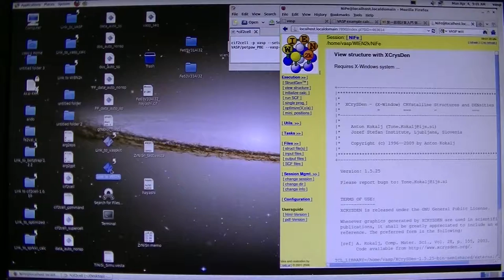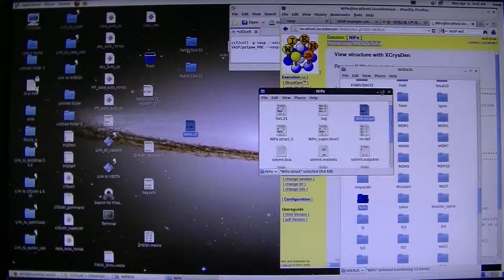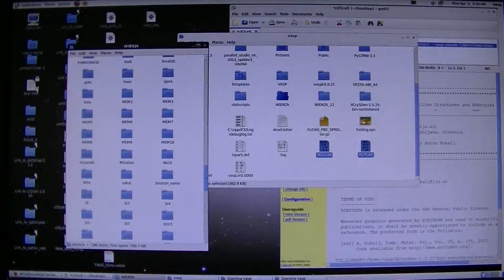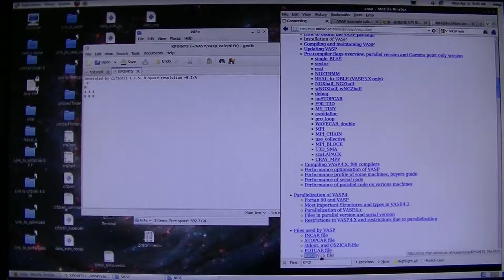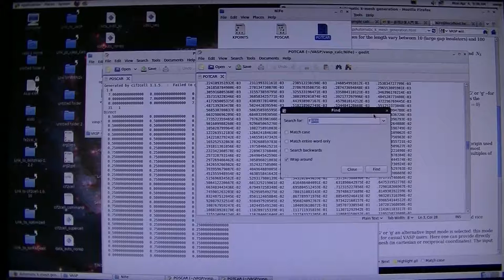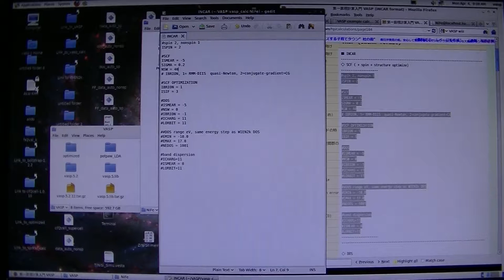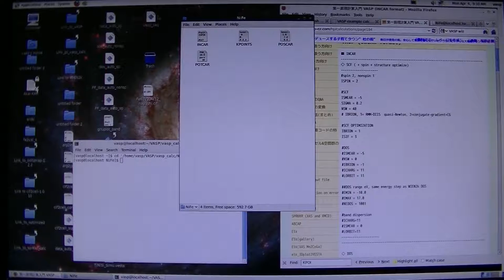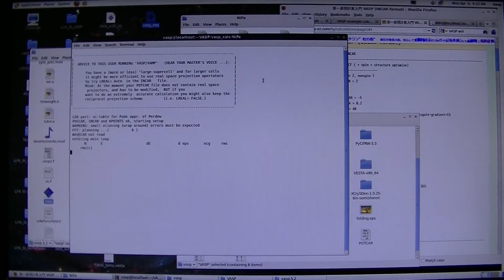VASPの使い方1 (SCF計算)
使用したコマンド
cif2cell -p vasp --setup-all --no-reduce --vasp-print-species --vasp-cartesian-lattice-vectors --vasp-pseudo-libdr=/home/vasp/VASP/potpaw_PBE --vasp-format=5. -f sample_name.cif

export OMP_NUM_THREADS=1
mpirun -np 4 /home/vasp/VASP/vasp.5.2/vasp

設定されるカットオフエネルギーはPOTCARに書かれている値の最大値です。リートベルトとMEMで有名な先生はディフォルトの値を使っていると日本結晶学会講習会 「粉末 X線解析の実際」での私の質問に答えておられました。